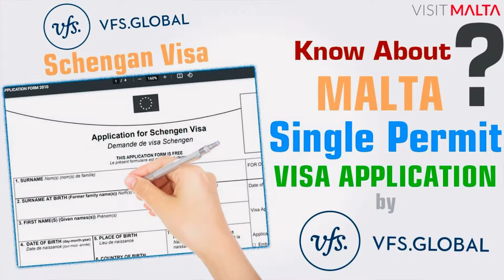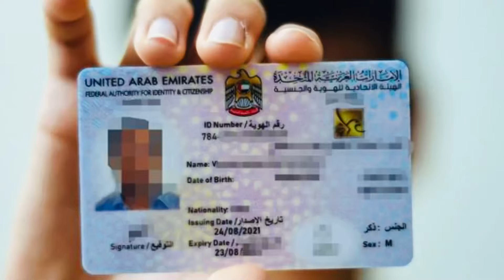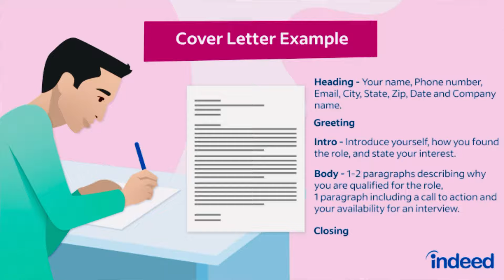Malta visa Approval 2024 new Update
so u never miss any vedio from ​⁠

Embark on Extraordinary Adventures: A Vlogging Channel Like No Other

1 Captivating Exploration:
Immerse yourself in captivating vlogs that take you on extraordinary adventures.
Discover awe-inspiring landscapes, hidden gems, and unique cultural experiences step by step.
2 Global Footsteps:
Join us as we traverse the globe, exploring diverse destinations one vlog at a time.
From bustling cities to serene natural wonders, experience the essence of each place through our lens.
3 Insider Insights:
Gain exclusive access to insider tips and recommendations for each location we visit.
Discover off-the-beaten-path spots, local cuisine, and must-see attractions through our detailed exploration.
4 Immersive Storytelling:
Experience the magic of immersive storytelling as we bring each destination to life.
Engage with our narrations, visual storytelling, and vibrant editing techniques that transport you to the heart of the action.
5 Authentic Connections:
Connect with the people and cultures we encounter along the way.
Experience genuine interactions, heartwarming moments, and cultural exchanges that create a deeper understanding of the places we explore.
6 Inspiring Wanderlust:
Ignite your wanderlust and inspire your own travel dreams through our vlogs.
Let the breathtaking visuals, engaging narratives, and adventurous spirit encourage you to embark on your own extraordinary journeys.
7 Detailed Exploration:
Each vlog is meticulously crafted to provide you with a comprehensive exploration of the location.
We take pride in attention to detail, ensuring that you don't miss any aspect of the destination, from landmarks to hidden gems.
8 Engaging Community:
Become part of our vibrant community of like-minded explorers.
Share your thoughts, ask questions, and exchange travel experiences with fellow viewers who are passionate about discovering the world.
9 Memorable Moments:
Experience the emotions, excitement, and wonder of our travels.
From thrilling adventures to serene moments of reflection, our vlogs capture the essence of each experience, leaving you with lasting memories.
10 Your Virtual Guide:
Let us be your virtual guides on this extraordinary journey.
Embark on an extraordinary vlogging adventure, step by step, and unlock the wonders of the world through our captivating vlogs.